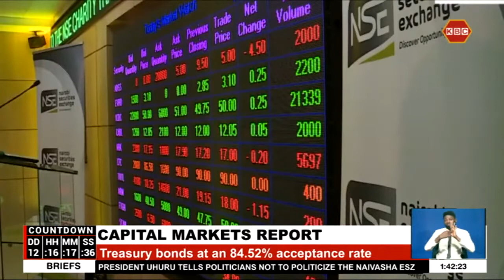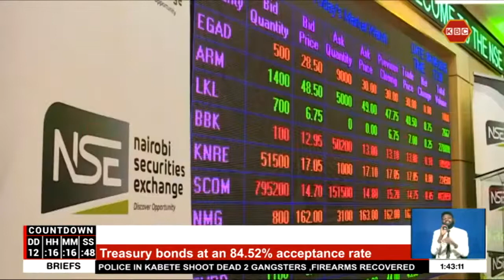Treasury bonds at an 84.52% acceptance rate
Investors’ appetite for government papers dominated Kenya’s capital markets in the second quarter of this year. The capital markets authority's quarterly statistics show the government accepted offers for bonds worth 202 billion shillings which is an aggregated acceptance rate of 85 percent.